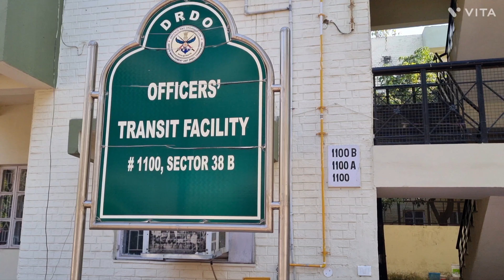Officers Transit Facility, sector 38B, chandigarh| DRDO guest house in chandigarh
This Officers transit facility guest is located in sector 38B, chandigarh.